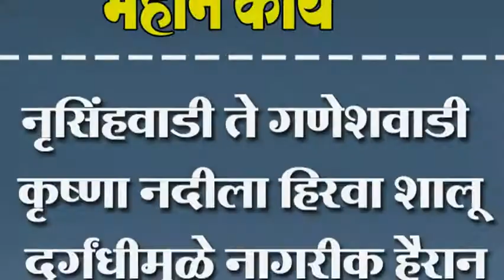नृसिंहवाडी ते गणेशवाडी कृष्णा नदीला हिरवा शालू. दुर्गंधीमुळे नागरीक हैरान